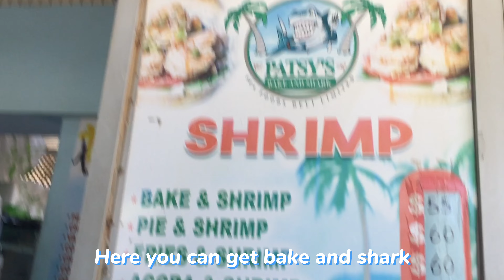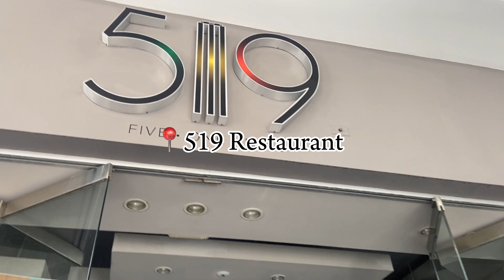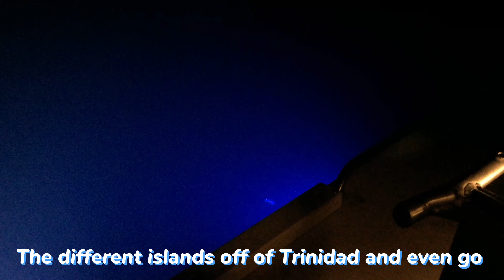THINGS TO DO IN TRINIDAD (BEACHES, RESTAURANT, MALLS, HIKES AND MORE)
Trinidad and Tobago has a lot to offer to both locals and tourists and this video is dedicated to new activities/ places that you can try out this summer.